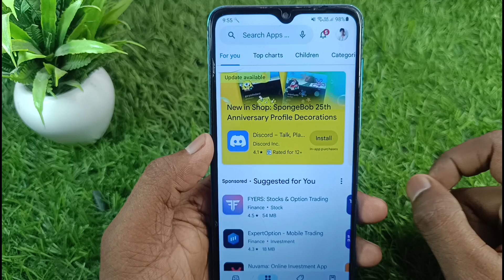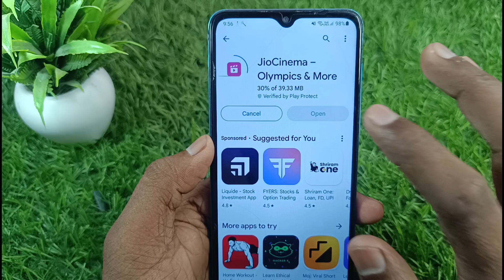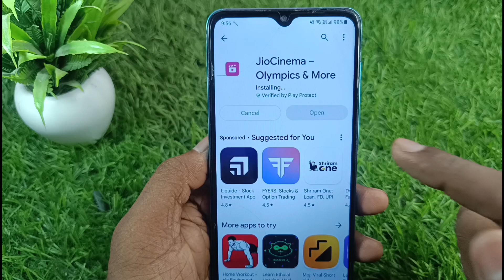Jiocinema app download kaise karen | jio cinema app kaise install kare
hello dosto aaj ki video me mai aaap sabhi ko bataya hu ki jiocinema app ko download kaise karen